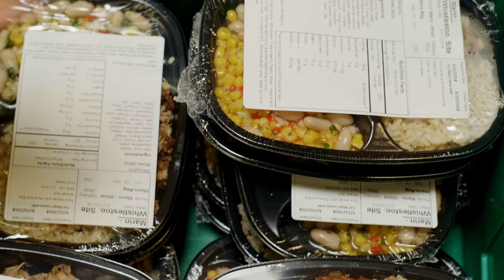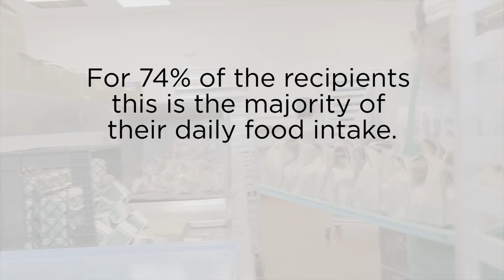Delores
A film I directed for the Council on Aging: Meals on Wheels on an elderly women who struggles to feed herself after the aftermath of the 2018 Sonoma County fires.